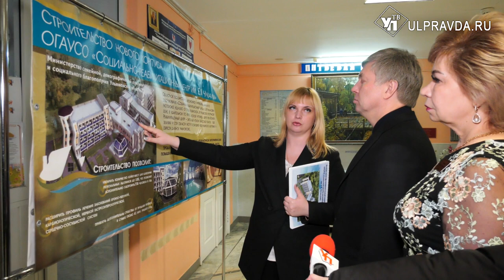В ундоровской здравнице планируют построить новый корпус с бассейном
Алексей Русских посетил Областной социально-реабилитационный центр им. Е.М. Чучкалова в Ундорах. Сейчас в учреждении поправляют здоровье люди из разных уголков нашей страны.